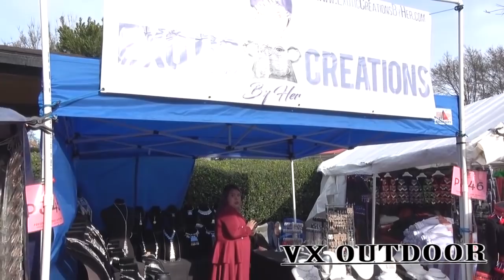Hmong Fresno New Year 2020 ncis saib Hmong vendor.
Camera by: Kang
Editor: Kang
Introduction design: Vincent

All video content is produced and belongs to VX OUTDOOR. No copy right can be reproduce.